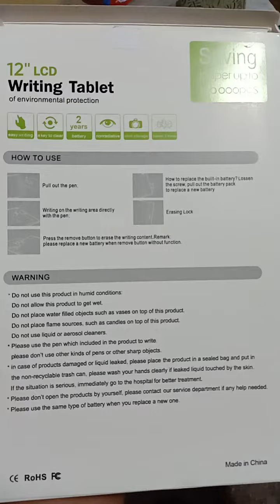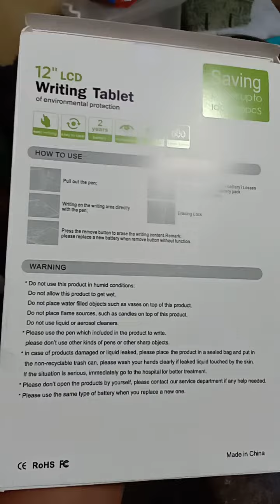LCD Writing Tablet